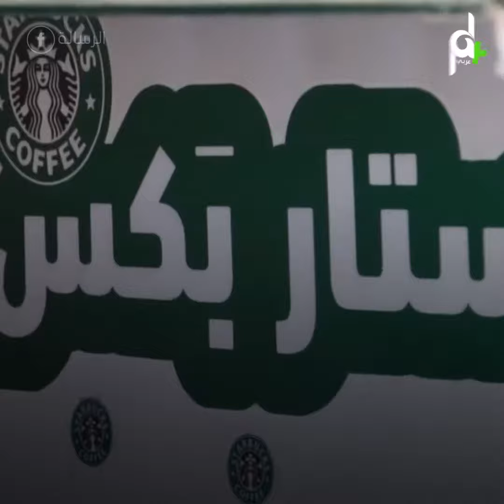شاهد شاب فلسطيني يقوم بتقليد أحد المقاهي الأجنبية في غزة بأسلوب بسيط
شاب فلسطيني يقوم بتقليد أحد المقاهي الأجنبية في غزة بأسلوب بسيط تعرفوا عليه.

ستاربكس غزة

" فكرة ستاربكس كيف إجتني من وأنا صغير
وأنا تقريباً عمري عشر سنوات
كنت متابع صفحتهم على الإنستغرام
على السوشيال ميديا على اليوتيوب
فكان عندي فضول وأنا صغير إنه أسافر على ستاربكس "
(محمد النمر)

 مقهى فريد من نوعه
 يحاكي أسلوب متاجر ستاربكس الأمريكية للقهوة
قام بإنشائه الشاب محمد النمر
بصنع كشك للمشروبات
فصبغ عليه طابع الشركة التي يحلم بتقليدها في القطاع

" أنا لما أجي على الكشك بحس براحة نفسية
إنه بطلع بنظر كله ستاربكس لزقات
كاسات مرطبنات ستاربكس"

قهوة ومشروبات بمذاق مختلف ولذيذ
يقوم محمد بإنتاجها بأدوات محلية
فجعلته مقصداً للكثيرين
في حين لم يخفي حلمه بتوسيع كشكه لمقهى كبير
فكيف يمكن تطوير هذه المشاريع؟